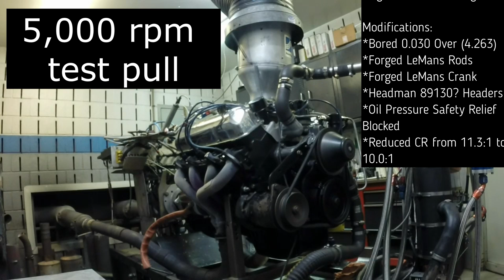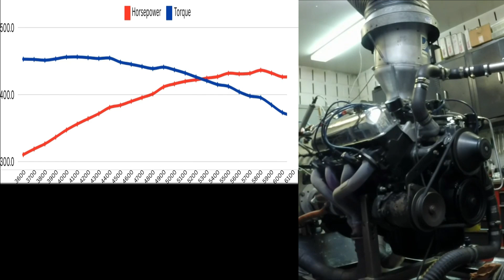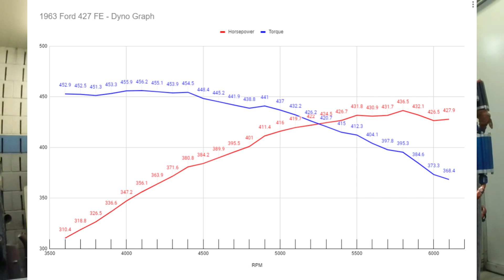Ford 427 FE Low Riser Stock Dyno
I updated an old video posted to my channel to do it better justice.
1963 Ford 427 FE "R" Code. Stock heads/cam/intake. Bored .030 over. Diamond Pistons at 10.0:1 compression. Dyno session followed engine break in and first run in 45+ years.

00:00:00 Introduction
00:00:35 Test Pull to 5,000rpm.
00:01:30 Final pull to 6,100rpm with graphs.
00:02:00 Dyno sheet.
00:02:05 Post run conclusions, thoughts and details about the engine.